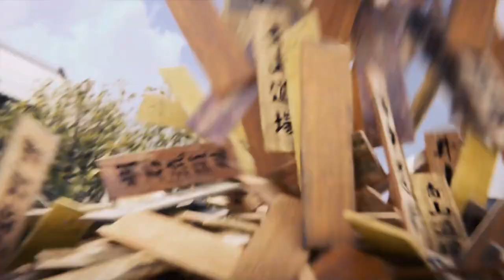ASUKA KAZAMA | CHARACATER EPISODES | TEKKEN 8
►ABOUT ME:
   - Shivam Yadav ( Age 25 )
   - Lucknow

►PC Gear:
- Processor- AMD Ryzen 9 5900x
- Graphic Card- RTX 3080 TUF Gaming
- RAM-32GB Ram (3600mhz)
- Mother Board- Gigabyte X570 Aorus Elite Wifi